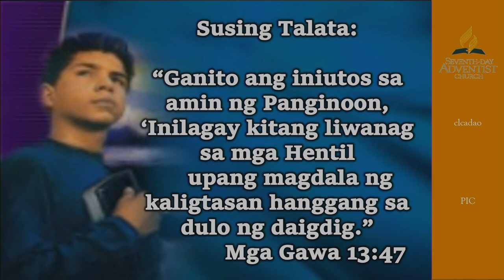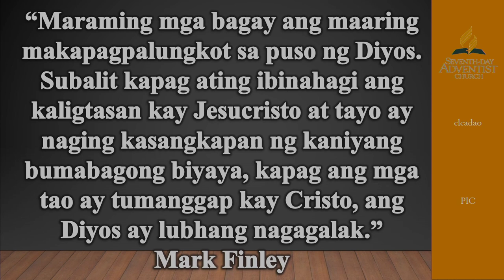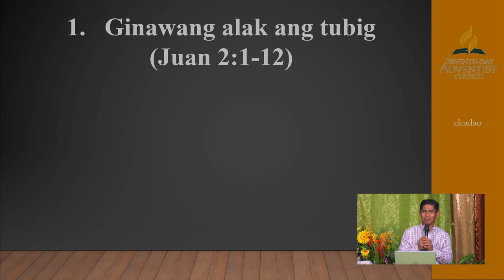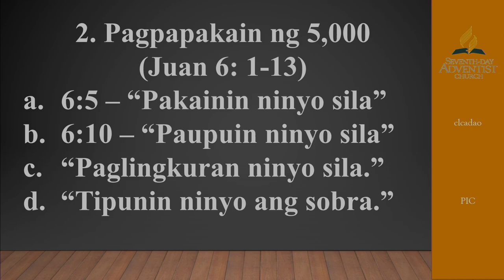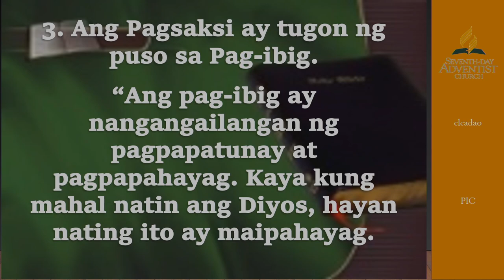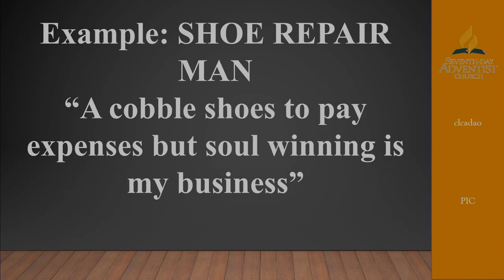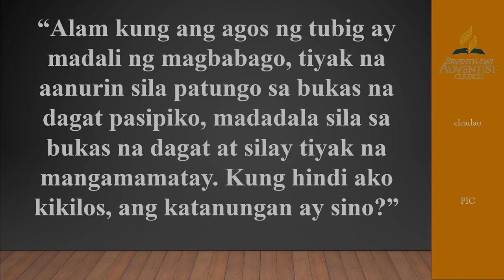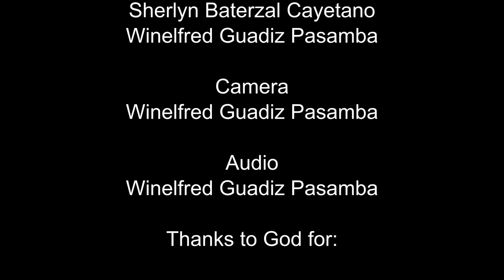Bakit Nararapat Sumaksi [tagalog] - Pastor Cerelito L. Cadao